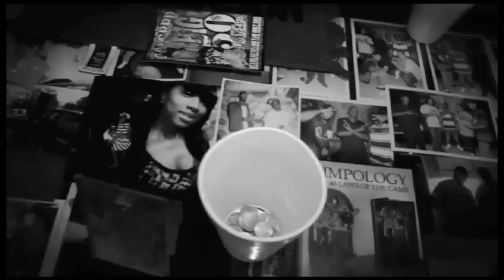Goodfellas Family-Keep It G!!!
Goodfellas Fam/DBD cypher C.E.O,B-Luv,Shawty B,Wordy B. Goodfella Season GFE/DBD